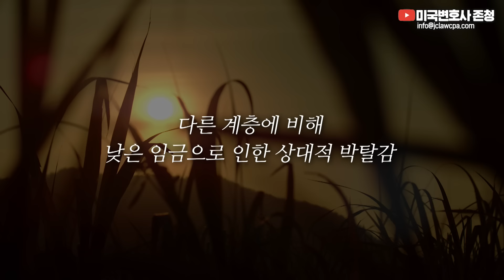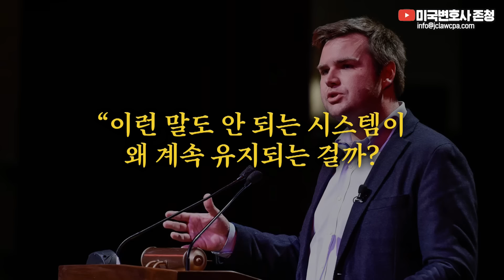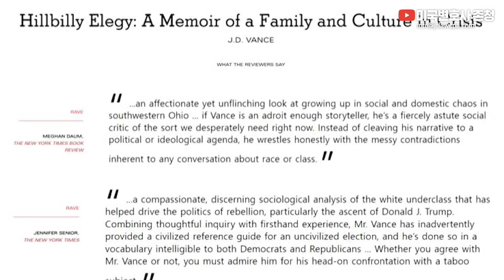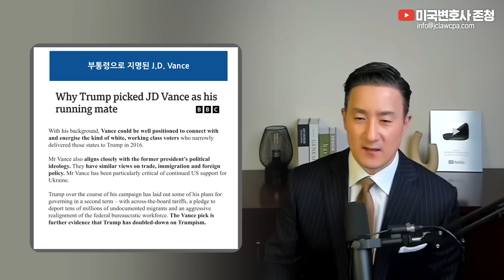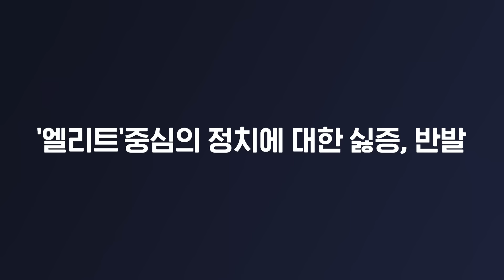힐빌리의 노래, J.D.밴스가 트럼프 러닝메이트가 되기까지, 흙수저의 아메리칸 드림 이야기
📌Timestamp
00:00 시작
02:20 힐빌리의 노래, 어떤 책일까?
05:21 힐빌리 사람들의 가정환경
08:00 할모(Mamaw)의 역할
11:26 삶에 대한 고민을 하게 된 밴스
12:40 인생의 전환점이 된 미 해병대 입대
13:37 대학과 로스쿨 진학으로 얻은 경험
15:13 미국 사회에 불러일으킨 공감과 반향
15:51 정치적 해석은?
16:38 Donald Trump 대선 후보
 부통령으로 J. D. Vance 지명
18:29 힐빌리 사람들과 트럼프?
 책 소감은
19:45 '엘리트'중심의 정치에 대한 싫증, 반발
21:04 미국을 다시 위대하게

2011년 설립 이래 JC&Company Group은 한국에서 미국으로 진출하는 개인과 기업들의 투자결정에 대한 법률/세무 컨설팅, 미국 내 고객들을 대상으로 한 절세, 투자 및 자산관리 서비스를 제공하며, 여러 고객들의 지속적인 성장의 조력자가 되어왔습니다.